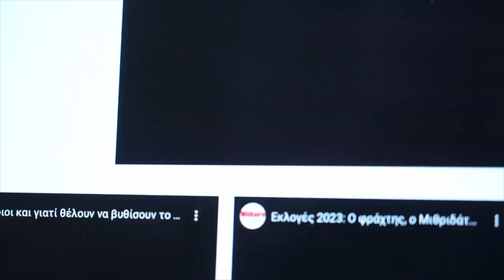Το militaire channel ξεπέρασε τους 100.000 εγγεγραμμένους! Ευχαριστούμε-Συνεχίζουμε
«Επέμεινε στο σχέδιο» είναι η συμβουλή που οι παλαιοί και έμπειροι δίνουν όταν κάποιο εγχείρημα δείχνει να έχει μεγάλο ρίσκο στην επιτυχία του. Ακολουθήσαμε κατά γράμμα τη συμβουλή στο militaire.gr και ακόμη περισσότερο στην τηλεοπτική του εκδοχή στο YouTube. Ποιος θέλει να βλέπει και να ακούει για «δύσκολα» θέματα που σχεδόν πάντα είναι δυσάρεστα για τη χώρα; Ποιος θα παρακολουθήσει έναν όχι και τόσο γνωστό ειδικό -οι τηλεοράσεις δεν τον καλούν- να μιλά για τα θέματα που γνωρίζει όσο κανένας άλλος; Ποιος έχει ενδιαφέρον να παρακολουθήσει μια εκπομπή χωρίς να υπάρχουν τουλάχιστον δύο καλεσμένοι που να τσακώνονται κιόλας;
Σε όλα τα παραπάνω απαντήσαμε με τη συμβουλή των «παλιών». Ακολουθήσαμε αυτό που πιστεύουμε , επιμείναμε «στο σχέδιο» και τελικά διαπιστώσαμε ότι υπάρχουν πολλοί ,πάρα πολλοί που ενδιαφέρονται να δουν, να ακούσουν και να μάθουν όσα οι εξουσίες υποστηρίζουν πως «δεν ενδιαφέρουν τον κόσμο»!
Το militaire channel ξεπέρασε τους 100.000 εγγεγραμμένους και για εμάς αυτός ο αριθμός μοιάζει τεράστιος. Τρεις άνθρωποι  «τρέχουμε» την προσπάθεια του militaire.gr και του militaire channel και γι΄ αυτό η ανταπόκριση του κόσμου ήταν και παραμένει εκτός από ευχάριστη έκπληξη και μόνιμο κίνητρο για τη συνέχεια.
Το ευχαριστούμε δεν είναι αρκετό για τον κόσμο που κάνει την επιλογή να αφιερώνει κάθε βράδυ ένα μέρος του χρόνου του για να παρακολουθήσει τις συνεντεύξεις των καλεσμένων του militaire channel. Κάποιοι απ΄ όλους αυτούς τους ανθρώπους από το υστέρημα τους μας στήριξαν και μας στηρίζουν και οικονομικά ίσως χωρίς να έχουν συνειδητοποιήσει πόσο πολύτιμη είναι η βοήθεια τους για ένα μέσο ενημέρωσης που δεν έχει καμία άλλη χρηματοδότηση εκτός από τις διαδικτυακές διαφημίσεις.
Η μαζική αποδοχή του militaire.gr αλλά και του militaire channel είναι το μοναδικό του όπλο και ταυτόχρονα ασπίδα σε όσους από το 2016 έχουν προσπαθήσει να πολεμήσουν αυτή τη προσπάθεια. Τα τελευταία χρόνια αυτές οι προσπάθειες έχουν πάρει διαστάσεις «παρακρατικές»….
Επειδή το ευχαριστούμε δεν είναι αρκετό να προσθέσουμε την δέσμευση ότι θα συνεχίσουμε στην ίδια ρότα ,προσπαθώντας να γίνουμε καλύτεροι.

•Ενισχύστε το κανάλι του Militaire.gr στο YouTube, κάνοντας κλικ στο κουμπί ΣΥΜΜΕΤΟΧΗ. Είναι σημαντικό για να μπορέσουμε να κάνουμε περισσότερα. Ενημερωθείτε για το πρόγραμμα JOIN-ΣΥΜΜΕΤΟΧΗ του Υοu Tube